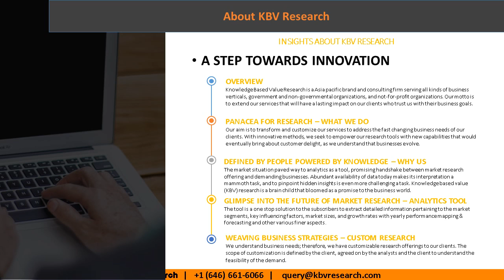Global Network Forensics Market Growth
The global Network Forensics Market is expected to attain a market size of $3.1billion by 2022, growing at a CAGR of 18% during the forecast period.